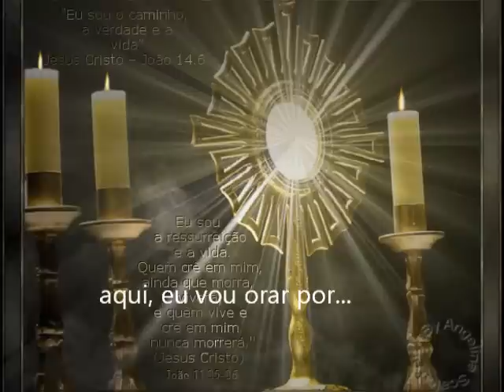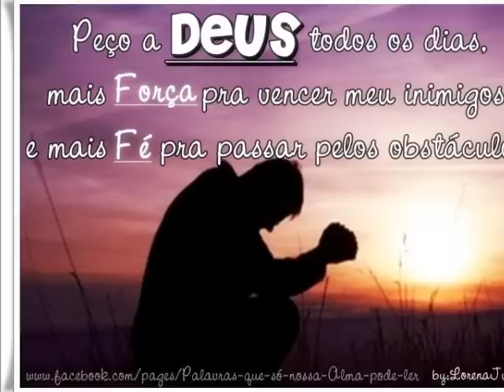Orar por você- Acilene Barros-Cantora Católica.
ESTA MÚSICA SUGIU, APOIS UM PEDIDO DE ORAÇÃO PARA UM AMIGO QUE SEMPRE PEDIA ORAÇÃO. encontra-se no meu 2° CD "UM MILAGRE" música inedita.
JESUS FALA A SANTA FAUSTINA NO SEU DIÁRIO 327.
ofereço aos homens um vaso, com o qual devem vir buscar graças na fonte da misericórdia. O vaso é a imagem com a inscrição: "Jesus, eu confio em vós."